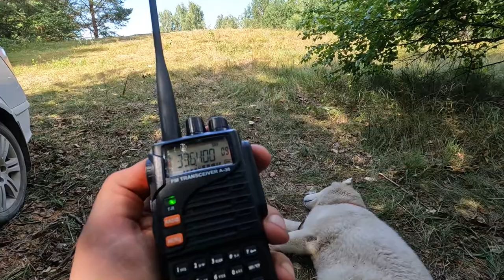Радиосвязь в водных походах. Где и какие рации использовать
Об использовании раций на небольших лодках (и не только). Коротко, для людей не сильно знакомых с этой темой.